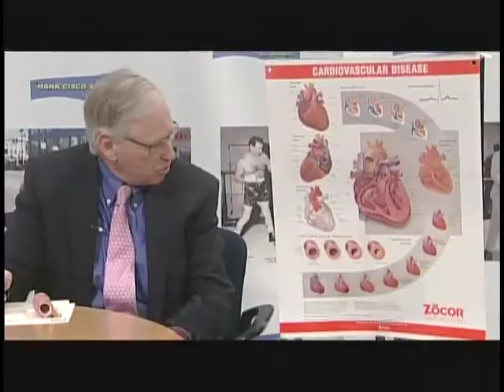HANK CISCO SHOW Heart Doctor Preventative Care 2015